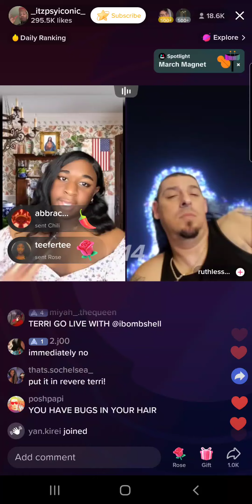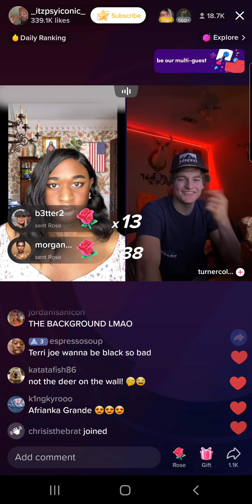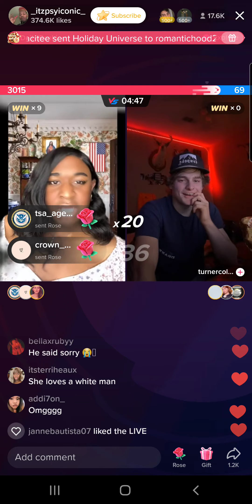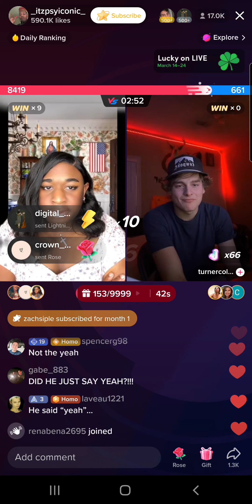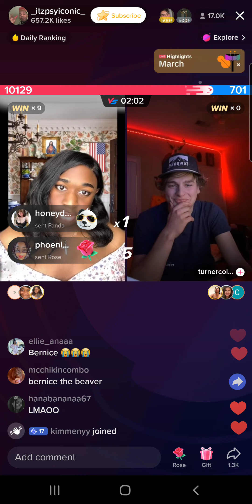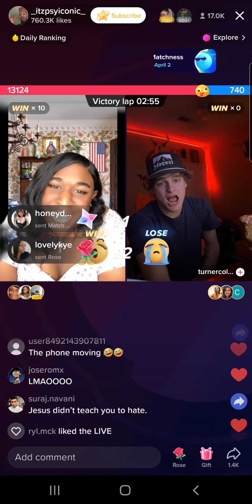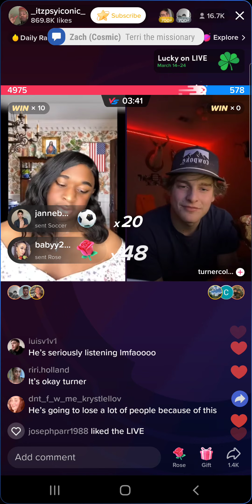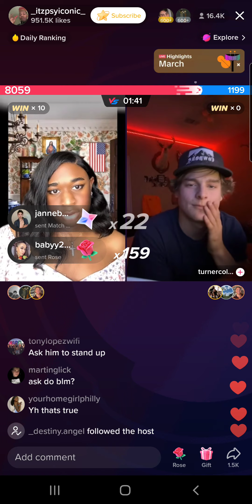Terri Joe (3/15/23) Part 5